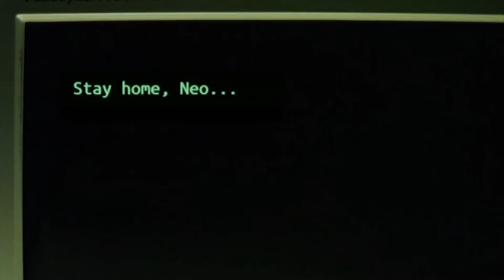STAYHOME | The Matrix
Stay home campaign | HYPEANDHYPER